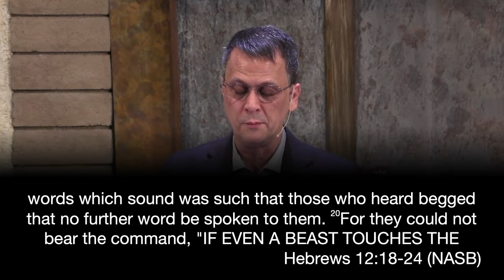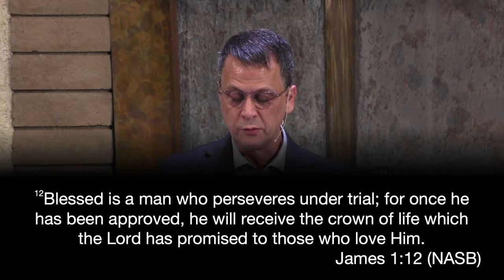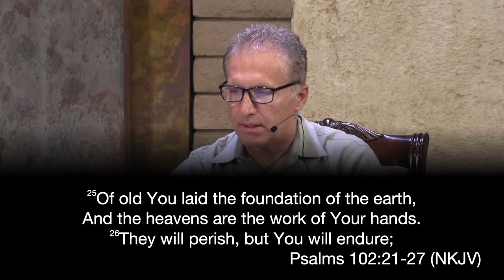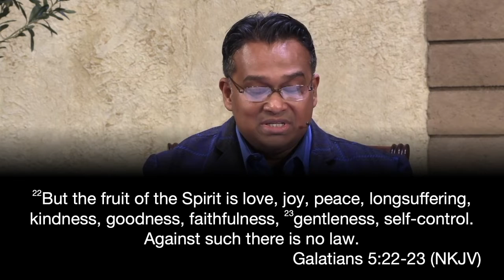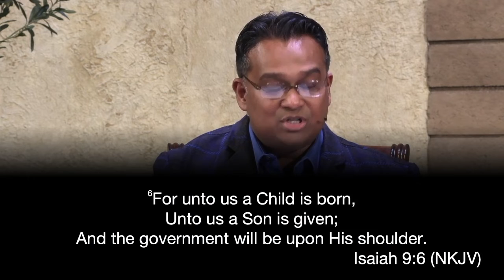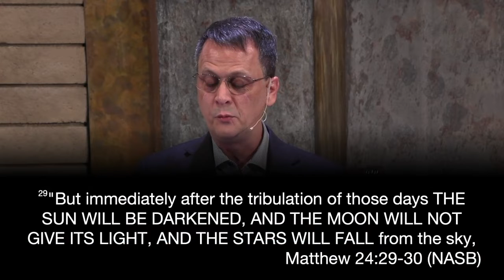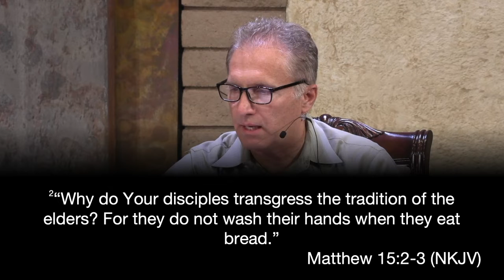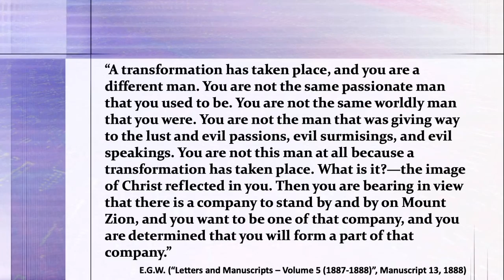LNSDA Adult Sabbath School | 19 March 2022 | 1st Quarter Lesson 12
03-19-22 Adult Sabbath School: 1st Quarter Lesson 12